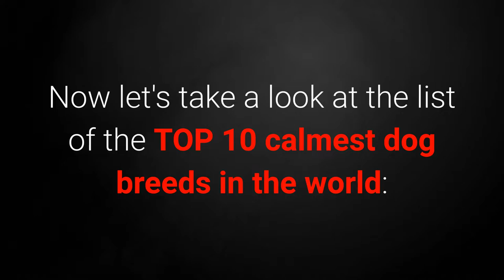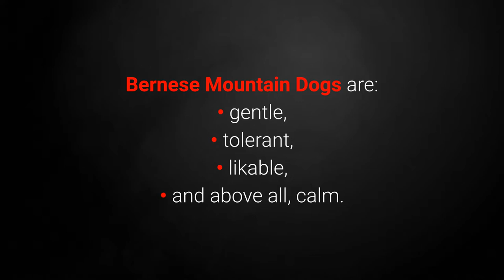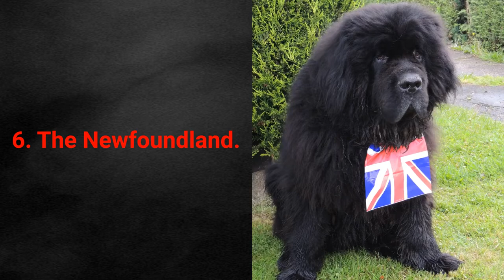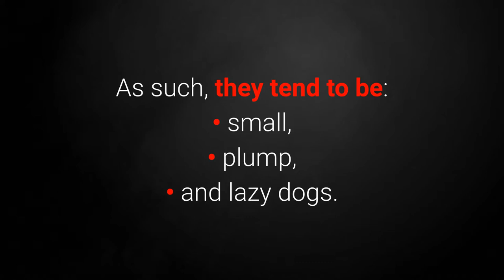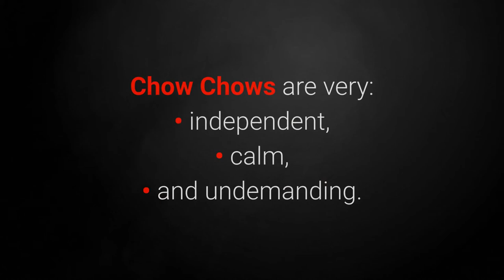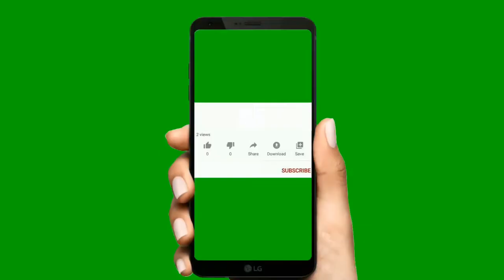🐕 Calmest Dogs – TOP 10 Calmest Dog Breeds In The World!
👉 Wanna see the calmest dogs that are not destructive and don't require a great deal of physical activity? Check out the TOP 10 calmest dog breeds in the world and reveal the best ones...

Bitcoin: 14yyb87SSpzXpLnoXCa9ff6kLY5oEJjUwP

Are you looking for a calm dog?

One that is not destructive and doesn't require a great deal of physical activity?

In just a few moments, you will see a selection of some of the calmest dogs in the world.

Now let's take a look at the list of the TOP 10 calmest dog breeds in the world:

10. The Great Dane.
The Great Dane is a polite and friendly breed of dog.

Besides, Great Danes:
• have lower energy levels,
• are lazy,
• can sleep for up to 16 – 18 hours per day!

9. The Bernese Mountain Dog.
The Bernese Mountain Dog is a large working dog breed.

While they enjoy taking a walk with their family, they are not up for long periods of activity.

8. The French Bulldog.

The French Bulldog is a lovely little dog that adores sleeping and lazing around.

Sports aren't an essential part of their lifestyle.

7. The Shih Tzu.

The Shih Tzu is a small dog known for adapting very well to living in apartments and smaller spaces.

Sociable by nature, if you're on the lookout for a calm and undemanding little dog, the Shih Tzu might be the perfect choice for you.

6. The Newfoundland.

The large yet calm and kind Newfoundlands win over the hearts of animal lovers around the world.

As puppies, they require gradual training and exercise, including shorter walks with a slow tempo, to build up their muscles.

However, they'll never be overly interested in physical activity.

5. Saint Bernard.

The Saint Bernard breed is known for being good-natured and undemanding.

Daily physical activity is something that often needs daily encouragement.

4. The Basset Hound.

The Basset Hound doesn't have the build for athletic activities, but they also adore good food.

As such, they tend to be:
• small,
• plump,
• and lazy dogs.

Let's take a look at the top 3 calmest dog breeds in the world; ready?

3. The Chow Chow.

Chow Chows aren't known as very playful, friendly, or active dogs.

They're dogs that are generally happiest if you give them space and leave them on their own.

So, should you be leaving them alone?

As with any other dog, they require early socialization and a small time commitment.

One or two short daily walks can satisfy the physical activity requirements of your Chow Chow.

Chow Chows are very:
• independent,
• calm,
• and undemanding.

If you decide to get a Chow Chow, do some research on the breed since they have their eccentricities.

2. The Pug.

Pugs are small dogs and no strangers to good, long sleeping sessions.

About 20 minutes of light physical activity each day is enough to keep them happy and healthy.

They can be calm for the rest of the day.

Pugs also have a strong appetite and enjoy eating.

Of course, this can often be the cause of obesity and all the associated problems it brings.

Limit their calories and make sure they don't skip their daily exercise.

1. The English Bulldog.

The English Bulldog is a breed well known to animal lovers for its stubbornness, laziness, and of course, calmness.

Although they see no problems sleeping, lazing around, and doing nothing all day, have them take at least a 15-minute walk each day to keep them healthy and happy.

The rest of the time, you can only enjoy the company of the calm and beautiful English Bulldog.

Take care!

TOP 10 Calmest Dog Breeds In The World!